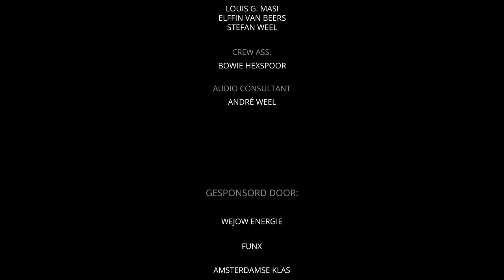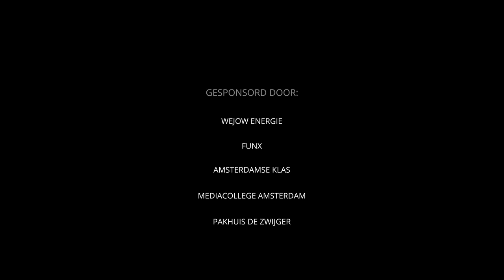De Vermissing - Afl. 1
Noah is vandaag voor het eerst op zijn nieuwe school en maakt kennis met Sara. Wat er dan gebeurt, had niemand verwacht.